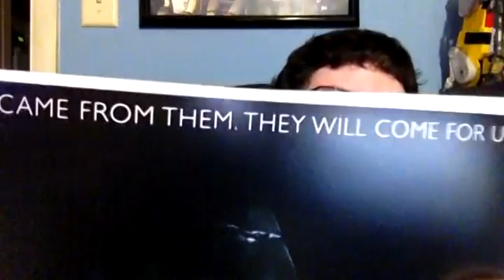What I thought of Prometheus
Not so much a review (I don't do movie reviews) but just some of my thoughts about the movie. `